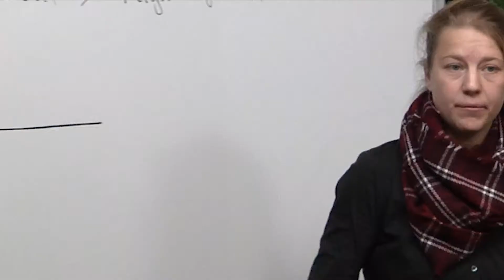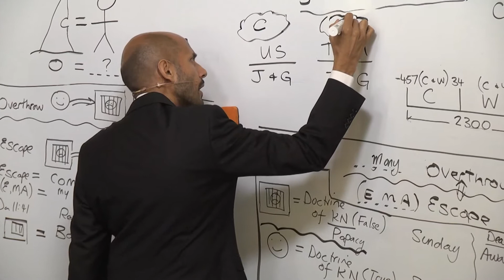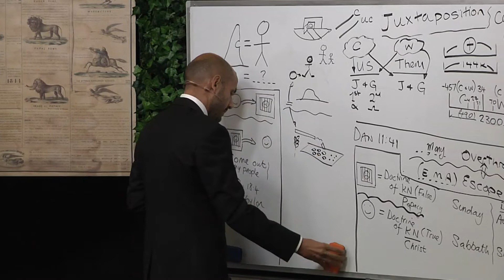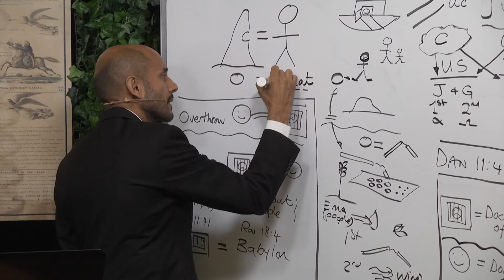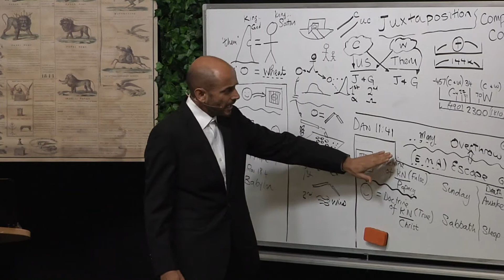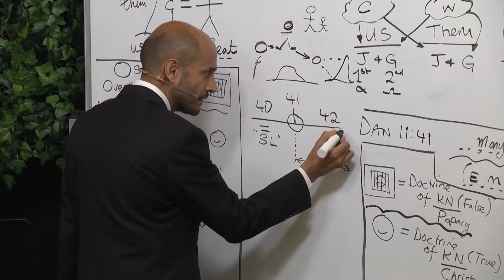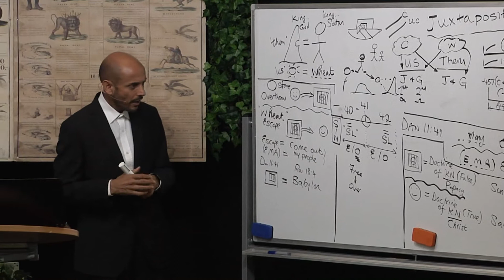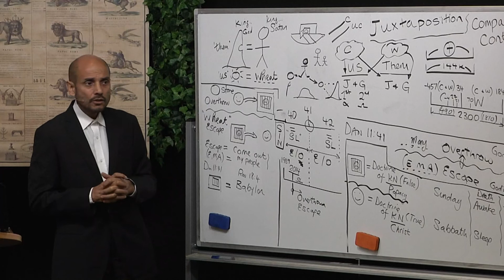Daniel 2 - Parte 2 - Parminder Biant | Campal Loccum Alemanha (DEZ/2018 - JAN/2019)